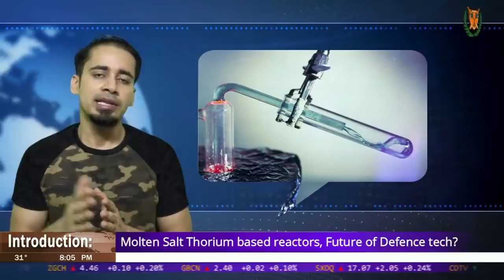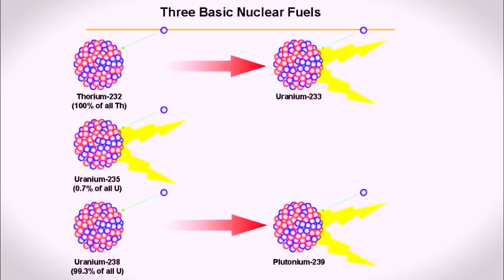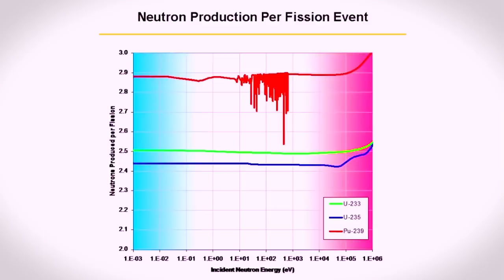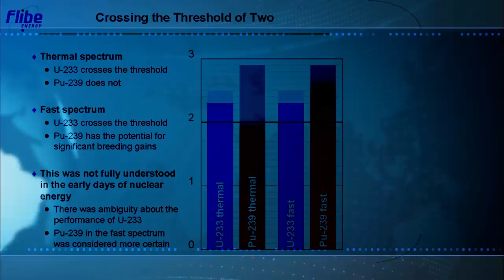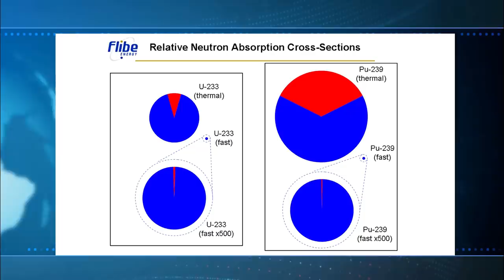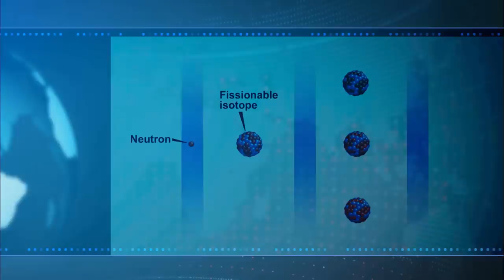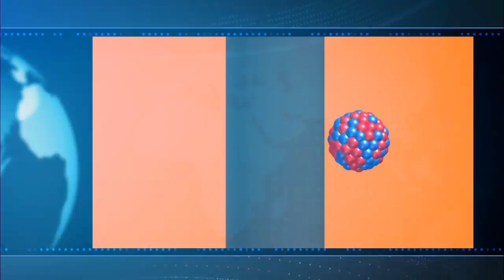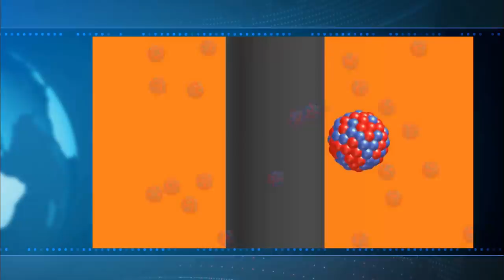Unlimited range Mi$$ile and Fighter jets: Way Ahead with MSTR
The Russian Borei-class submarine uses the OK-650 reactor with OK-9 GTZA (Turbine). This pressurized water reactor (PWR) uses 20-45% enriched uranium-235 fuel to produce 190 MW of power. This means 21 Kg is needed for each kilowatt of power.

The reactor + steam generator would weigh 37284*21=782964 Kg (approximately 782 tons), not taking into account the weight of the shield tank and foundation.

The weight of the shield tank and foundation is about 261 tons. The total weight would then be 1043 tons.

Russia is thus claiming about 10 tons or reactor and turbine to generate about 200 megawatts in order to be 100 times smaller and generate more power than a sub reactor. This flips from having more weight per kilowatt to more kilowatts than weight. Not 20 kilograms per kilowatt but 20 kilowatts per kilogram. The super-energy density includes power conversion and shielding.

ˍˍˍˍˍˍˍˍˍˍˍˍˍˍˍˍˍˍˍˍˍˍˍˍˍˍˍˍˍˍˍˍˍˍˍˍˍˍˍˍˍˍˍˍˍˍˍˍˍˍˍˍˍˍˍˍˍˍˍˍˍˍˍˍˍˍˍˍˍˍˍˍˍˍˍˍˍˍˍˍˍˍˍˍˍˍˍˍˍˍˍˍˍˍˍˍ

SOURCE